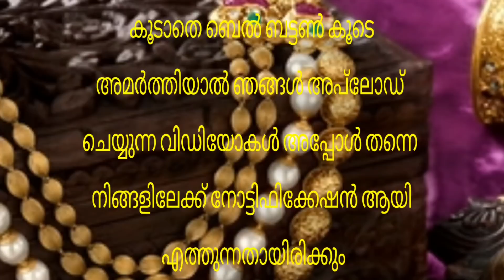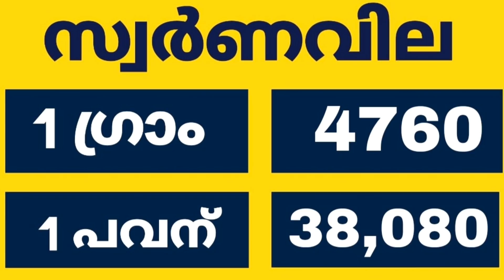Today Gold Rate | ഉച്ചക്ക് സ്വർണവില |15/03/2022 | Kerala Gold Rate | Kerala Goldinnathe swornavila